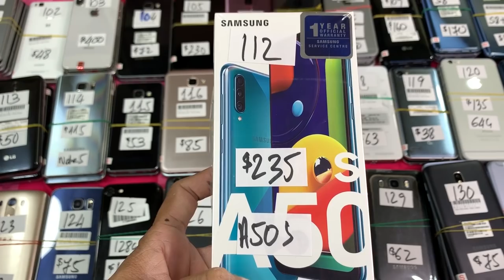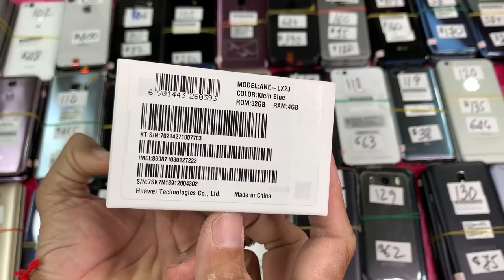ដាក់លក់តម្លៃល្អជូន Samsung LG Korea នឹង iPhone USA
ចង់បានទូរស័ព្ទកុំភ្លេច Inbox ចូល Page មេីលអោយច្បាស់​
Magnetic​ អ្នកនៅភ្នំពេញដឹកឲ្យ ចាំឱ្យលុយ នៅខេត្តវេរលុយ
ចូលប្រអប់សារ Page កុំហៅលេខកូដឱ្យសោះ មើលលេខ
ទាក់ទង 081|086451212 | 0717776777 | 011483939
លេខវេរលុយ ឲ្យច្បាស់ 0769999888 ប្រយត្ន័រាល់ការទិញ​